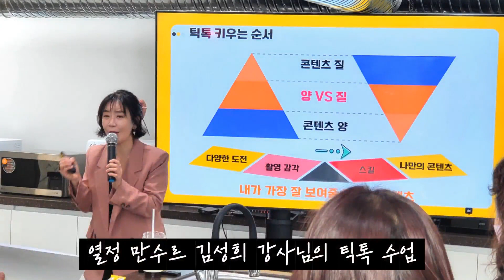[상권활성화추진단]2023 상인마케팅스쿨' 틱톡교육'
2023년 상인마케팅 스쿨 틱톡교육 영상기록물 입니다